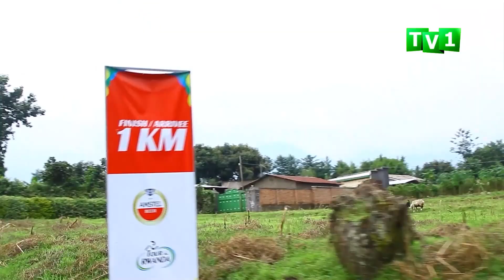TOUR DU RWANDA ETAPE 5 (MUSANZE - KINIGI).